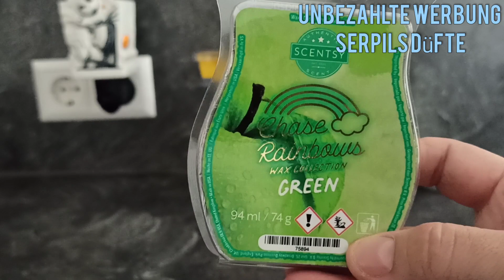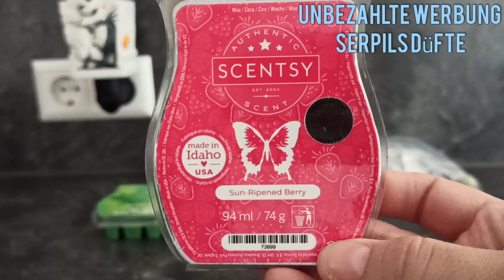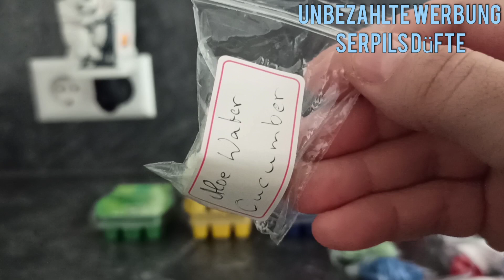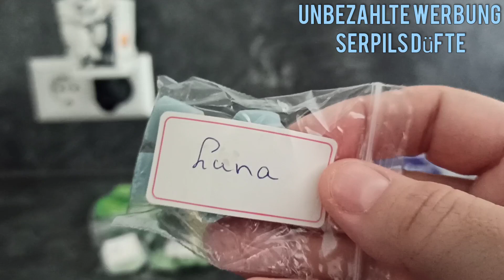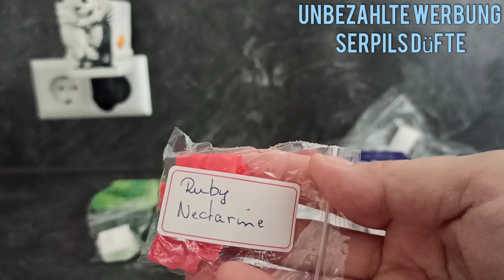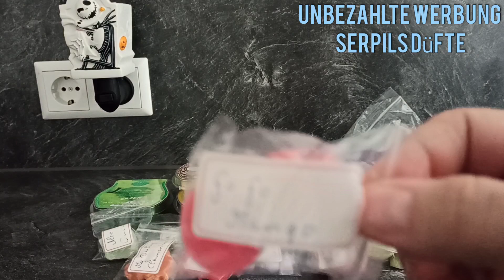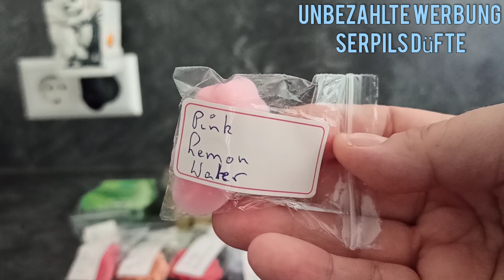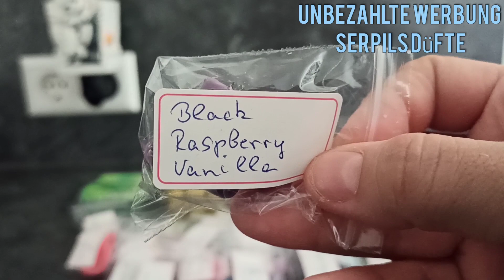Tauschpaket mit der lieben Anja🌼🌼